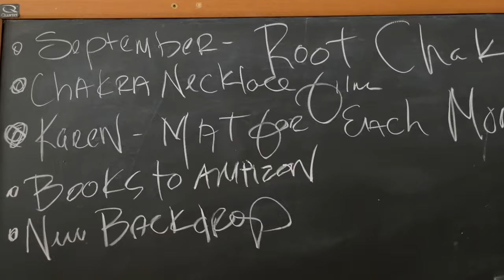Introduction to Silversmithing- How to Set Gemstones & Create Beautiful Chakra Jewelry for Beginners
Have you ever wanted to learn how to build striking jewelry pieces that align with your persona as an artist? Or perhaps you've been wondering if it's possible to start an online business selling jewelry but you're worried about putting your body of work out there. Either way, the work starts right here in the studio. Follow along as I cover the philosophy of silversmithing and show you how to set a gemstone in silver. Together we will make a bezel set with a chakra gemstone that will fly off the shelves if you so desire.

What have you been working on in the studio?

From Susan:
In my work, I use powerfully charged intentional crystal stones that can help enhance your vibration in different areas. Whether you are gifting my jewelry +crystal  qualities for a family or friend or buying for yourself, choose each piece intuitively by what you are authentically attracted to and also what qualities that you are needing to bring into your life.

My new body of work, Rainbow chakra jewelry is made beautifully and purposefully so you can wear and carry each quality of a particular stone with you to create strong and powerful vibration, symbolism + talismans.  My jewelry is intended to raise your vibration and give you a little boost in the area that you need and feel its significant power, for it all holds meaning and symbolism.

My work embodies light, love and joy in our world through specific combinations of symbols,  gems and unusual objects. My line is created by using ancient metalworking techniques and extensive cultural + historical references in order for the weather to creatively express themselves through adornment and wear throughout time.